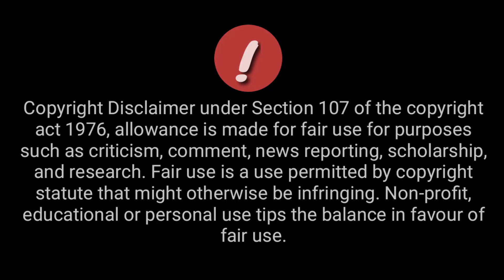motivational video best of students|motivational video in Hindi| positive thoughts motivational vdio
सूचना
दोस्तों यह मोटिवेशनल वीडियो बनाने का सिर्फ मेरा इतना ही मकसद है कि लोगों के पास तक ज्ञान पहुंचना लोगों को अपने आप को समझना अपने जीवन के बारे में समझना दोस्तों ऐसे ही मोटिवेशनल वीडियो हम आपके लिए हमेशा बनाते रहेंगे तो दोस्तों मैं हूं सुजीत कुमार हमारी वीडियो अगर पसंद है तो लाइक कमेंट शेयर और सब्सक्राइब जरूर करना दोस्तों,  मुझे यूं ट्यूब के बारे में कुछ भी पता नहीं है और मेरा सपोर्ट करे ताकि मुझे कुछ पता हो जाए
                             धन्यवाद
information Friends, my only aim to make this motivational video is to reach people, to understand people, to understand themselves, to understand about their lives, friends, we will always make such motivational videos for you, so friends, I am Sujit Kumar our video If you like, then like to comment, share and subscribe friends         Thank you